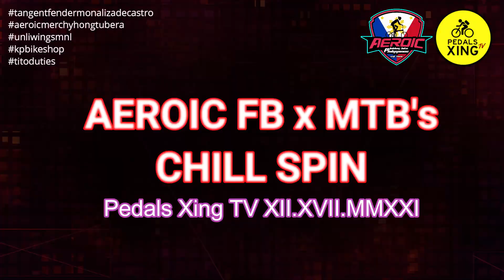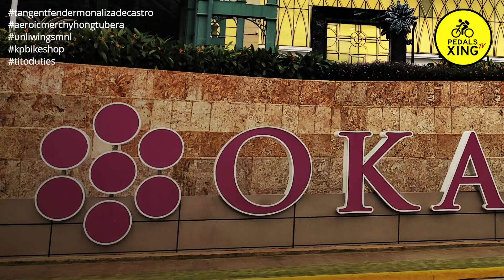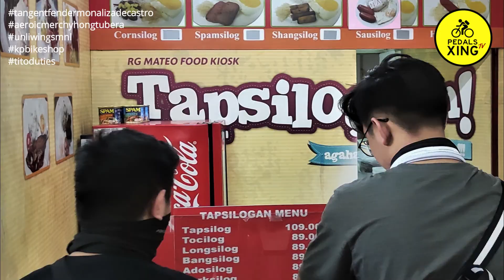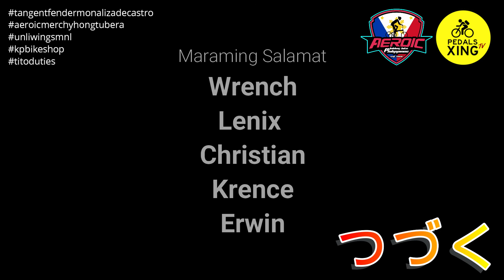Tito Duties Pt. 2 - Aeroic FB x MTB'S Chill Ride